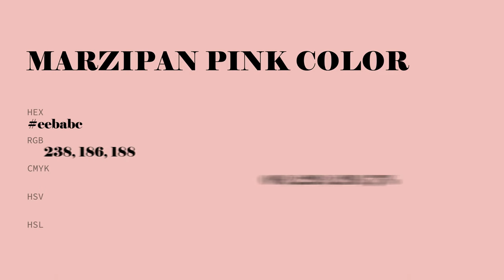Marzipan Pink color eebabc hex Cool Red color eebabc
What color is Marzipan Pink ? eebabc hex, Cool Red color eebabc

Hex eebabc Color Code is also known as Marzipan Pink color

Hex eebabc Color code in RGB color code model is created after adding 93.33% red color, 72.94% green color and 73.73% blue color.
Hex eebabc Color code in CMYK color (process color) code model is generated after subtraction of 0% cyan, 22% magenta, 21% yellow, 07% black.